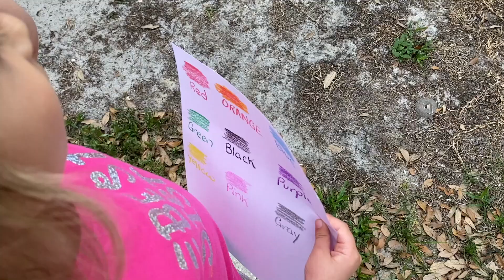Family Vlogging at the Beach- Spring Break. Life with the Laymons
Our Family Vlogging at the beach made for an enjoyable and fun day. Living in Daytona Beach, Florida we sometimes forget to step back and relax on our beautiful beaches. With the Atlantic Ocean right at our fingertips, we couldn't be any luckier.

After our tiring spring break beach day, we followed up with family movie night, outdoor play, scavenger hunt and more. We have a lot of fun activities coming your way.

The Florida Beaches provided us with a way to enjoy sunshine, water, sand and toys with our cousins and family. We had a blast watching the kids jump in the water and play.

familyvlogging has become something we have enjoyed as we document our kids lives and adventures.